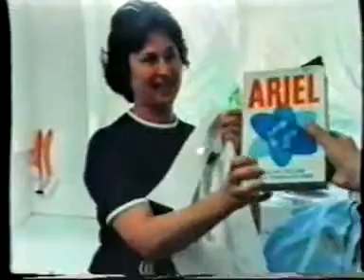UK TV Adverts, c 1978 5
Welcome to TV Live: Commercials, bringing you commercial breaks from the past! With thanks to Colm O'Rourke